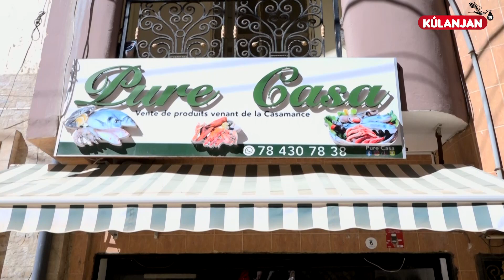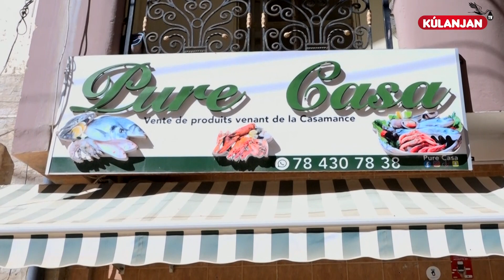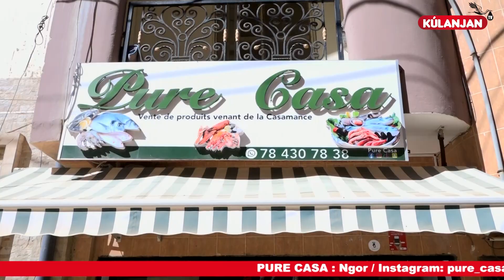Made in galsen: l'entrepreneure Kadja révèle l'inspiration de Pure Casa née d'un séjour de 10 jours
Originaire du Sénégal, Kadja Dramé Fall, une entrepreneure passionnée, a partagé son parcours dans l'émission "Made in Galsen". Elle a dévoilé comment l'idée de créer son entreprise de produits halieutiques a pris racine lors de ses vacances en Casamance. Avec le soutien de son mari, elle a concrétisé son projet en fondant Pure Casa, une entreprise spécialisée dans la vente de fruits de mer, de poudre de cuisine et de légumes.

Pour Kadja, entreprendre au Sénégal, surtout en tant que femme, comporte des défis importants, mais cela ne doit pas décourager ceux qui veulent se lancer. Elle estime que l'État devrait redoubler d'efforts pour soutenir les jeunes entrepreneurs. En tant que femme mariée, elle réussit à concilier travail et vie de famille, soulignant qu'elle est disponible jusqu'à 18h et qu'elle ne répond pas aux appels au-delà de cette heure.

La promotrice insiste sur l'importance de la qualité de ses produits, en privilégiant un emballage soigné. Son conseil aux jeunes Sénégalais est de ne rien attendre pour démarrer, mais plutôt de commencer avec les moyens du bord, car Dieu viendra enrichir leurs efforts.